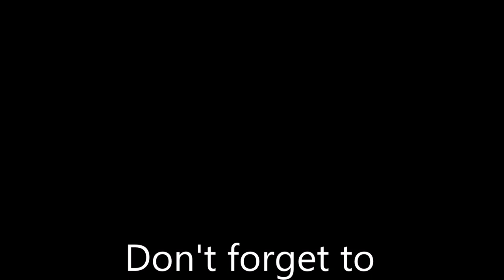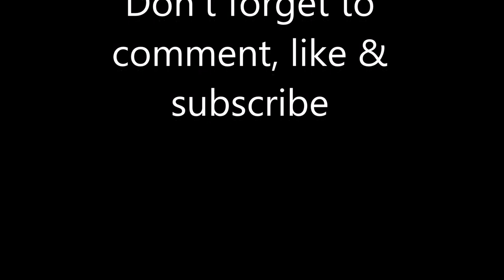What if the Moors never invaded Iberia?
What if the Muslims never invaded Iberia?
What if the Visigoths never fell?

Gudde Moien and welcome back to Planet Althistory, today we are going to discuss what if the Moors never invaded
Iberia.

The question can also be asked in a different way, such as what if the Muslims never invaded Iberia or what
if the Visigothic kingdom survived etc. But the main point in this scenario is the following.
The Visigothic kingdom will survive and Islam will never truely set foot on Iberia, besided some smaller
battles only.

As you may know Islam in the beginning had a lot of success and spread very rapidly mostly through the forces
of Mohammed and later on his followers and much later things got more complicated and I will now not discuss
Islam itself.

But to give you a picture; Mohammed died around 632 and all of Arabia was conquered and only 100 years later
the Muslims fought against the Frankish Empire where they lost few battles and were repelled from Francia and
behind the Pyrenees.

So what were the Visigoths up to? To sum it up, the Visiogths, who were related with the Ostrogoths settled around
southern France and they had Toulouse as capital which they lost to the Frankish Empire. Most of Iberia belonged
to the Visigoths but later on their kingdom had many problems and many people wanted to challenge the king's
authority or where unhappy with him. However there is no clear reason if there was a treason against the
Visigothic king or if the governer of Tangier was just very ambitious.